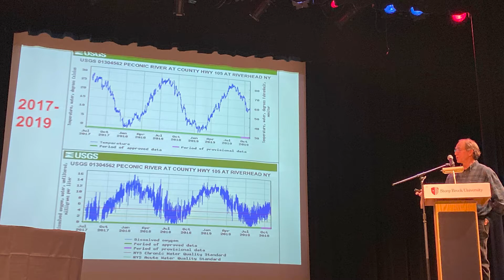Peconic Bay Scallops